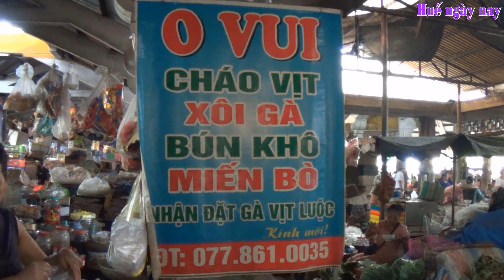Ẩm thực buổi sáng tại chợ Tây Lộc _ Địa điểm ăn uống ngon ở Huế | Delicious food at Tay Loc market.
Chợ Tây Lộc với những món ngon không thể nào bỏ qua khi đến Huế . Vừa thưởng thức nhiều món ngon mà giá cả lại khá rẻ .
Huế ngày nay nhận quay phim các sự kiện , thực hiện clip quảng cáo và ship các món đặc sản Huế xa gần theo yêu cầu của mọi người .Hân hạnh được phục vụ !!!
Kênh Trân Trân Huế là kênh tập trung quay về ẩm thực , lễ hội,du lịch và cuộc sống  Huế  , Quảng Trị .
 Mọi người yêu mến Huế ngày nay thì ủng hộ kênh bằng việc đăng ký và chia sẽ  video cho nhiều người cùng biết  vì đó là miễn phí.Huế ngày nay vô cùng biết ơn việc làm đó của quý vị và các ban!!!

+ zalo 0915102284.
 + Copyright Huế ngày nay , vui lòng không Reup , cảm ơn .